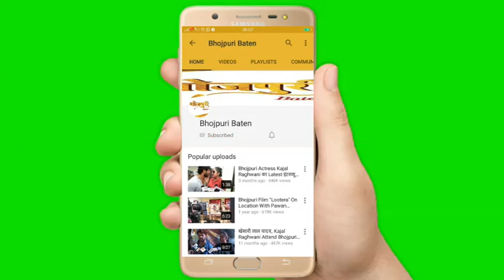बड़े परदे पर Akshara Singh और Kallu की जोड़ी पहली बार फ़िल्म 'शुभ घड़ी आयो' में दर्शको के बीच आएगी.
बड़े परदे पर अक्षरा सिंह और कल्लू की जोड़ी पहली बार।

        काफी समय से दर्शक जिस जोड़ी को बड़े परदे पर एक साथ देखना चाहते है उनकी वह तम्मना अब पूरी होने जा रही है.खूबसूरत अदाकारा अक्षरा सिंह और युवा स्टार अरविंद अकेला कल्लू की जोड़ी पहली बार बड़े परदे पर धमाल मचाने आ रही है.निर्देशक चंदन उपाध्याय की फ़िल्म 'शुभ घड़ी आयो' में यह जोड़ी दर्शको के बीच आएगी.सिलेमा फिल्म्स के बैनर तले इस फ़िल्म का निर्माण किया जा रहा है.इस फ़िल्म के गाने के रिकॉर्डिंग के साथ फ़िल्म का मुहूर्त मुंबई में किया गया है.
        संगीतकार ओम झा और गीतकार प्यारेलाल कवि राज,कुंदन प्रीत द्वारा फ़िल्म का संगीत सजाया गया है.फ़िल्म के लेखक और निर्माता आशुतोष सिंह है.फ़िल्म के मुहूर्त के मौके पर कल्लू ने बताया ' यह फ़िल्म काफी अलग और बड़े पैमाने पर बनाई जा रही है फ़िल्म में अक्षरा जी मेरे अपोजिट है और अक्सर ही दर्शक हमे एक साथ देखना चाहते थे और अब अब वह पूरा होने जा रहा है.''
     वही अक्षरा सिंह ने फ़िल्म के बारे में बताया' यह फ़िल्म काफी अच्छी और एक नए सब्जेक्ट को लेकर बनाई जा रही है.निर्देशक चंदन उपाध्याय एक बहुत अच्छे निर्देशक है जिनके साथ मे पहली बार फ़िल्म करने जा रही हूं और साथ ही कल्लू जी के साथ भी पहली बार स्क्रीन शेयर करने जा रही है जिसके लिए काफी उत्त्साहित हूँ'.